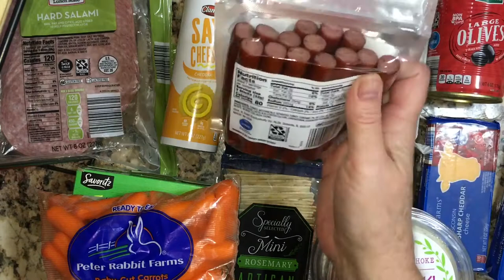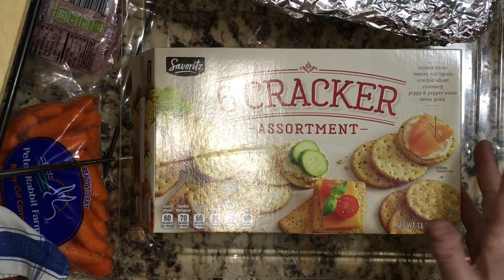Easy Charcuterie House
I am a certified K-12 art teacher of 34 years, and I created this channel to share with you some of the creative things I do at home. If you sign up as a Patron, you will have access to my Art Lady Channel School Patron account, where I will be posting Color photos of my travels for your enjoyment. You may use them as you wish, copy them and print them out. To find the photos, look for the tab, Art Lady Home: Travel Photos, Home Photos, or Garden Photos.  I hope you enjoy my videos, as much as I enjoy making them for you!